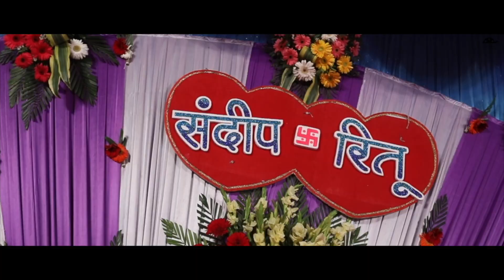Sandeep weds Ritu Reception I 2018 I Janam Janam I Delapics Capturing Moments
Sandeep weds Ritu Reception I 2018 I Janam Janam I We Capture moments from today…Creating memories for a lifetime"

    We, the management of Delapics Capturing Moments which is based in Thane, have been photographing for almost six years. We are specialised in making Wedding Videography & Photography. We also make short Films, movies, music videos & television  advertisements. We are a passionate team, dedicated to capture moment & create memories of the most beautiful day of couples life.
You have to try us to believe it..!